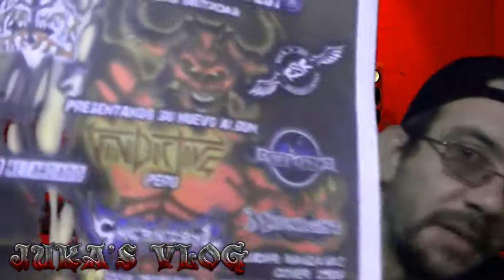Respuesta al canal Peruano Raza Distinta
Esta es una respuesta a un disque canal de entretenimiento Peruano que incita al racismo contra los Bolivianos.